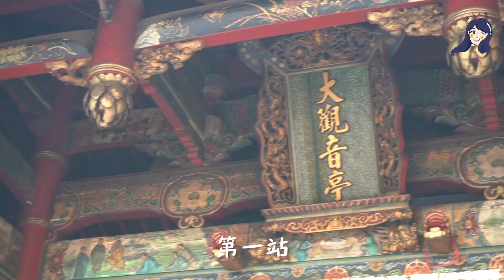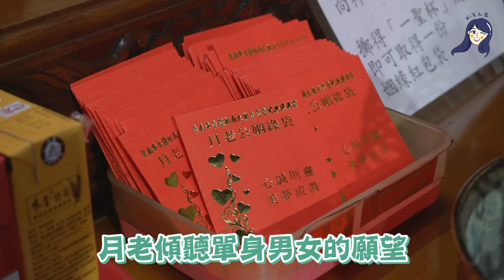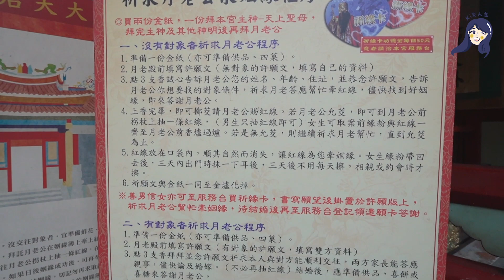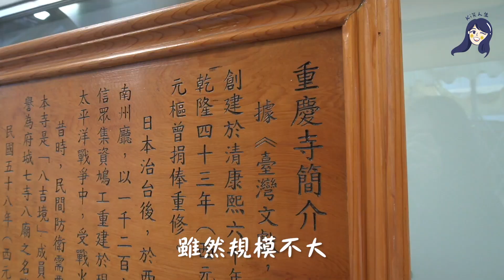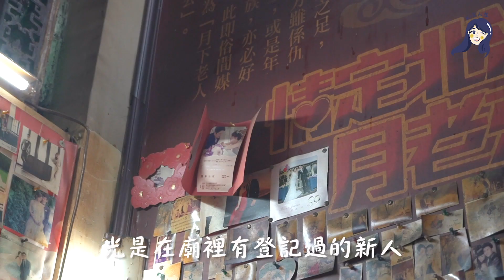💘台南月老廟全攻略💘 還有月老專門擊退小三？😱👍🏻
以為去台南只能拍美食嗎！
身為youtuber屆的邱比特（什麼時候有這名字？）
這次和台南市政府合作
用觀旅局發的台南月老地圖
帶大家走訪各間月老牽紅線
而且這次的攻略
不管你是單身或非單身
每間月老廟都有各自的專業喔！
善男信女們還不快把這集存起來😏💘

【髮型】
特別感謝 PLUUS中山N5 💕